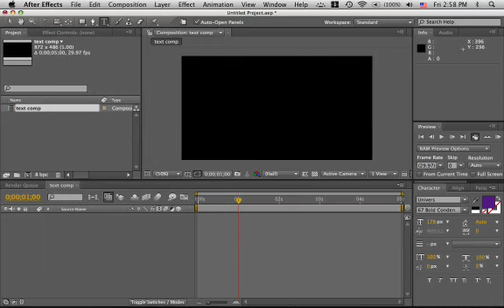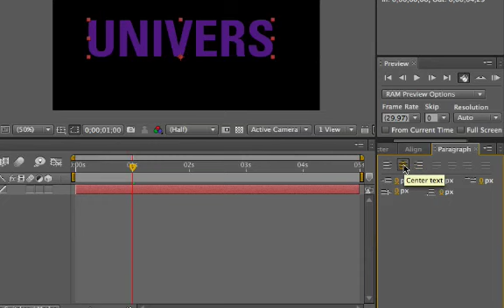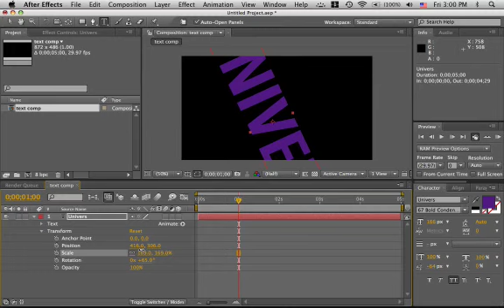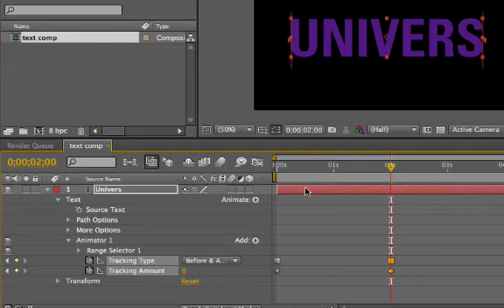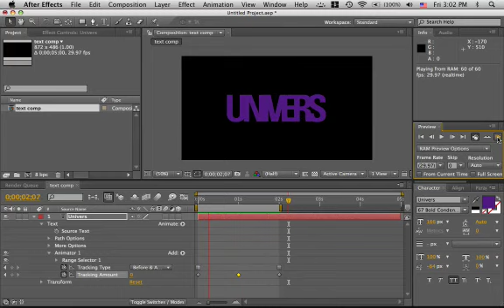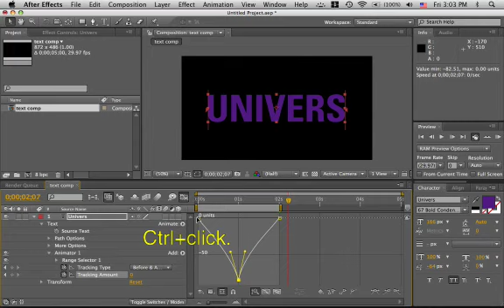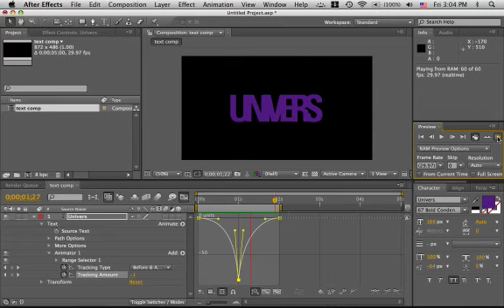After Effects Type 02 (was text 01)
In this clip, we show some text properties and animate text tracking with a bit of bounce using the graph editor. (I've revised it a bit for clarity.)